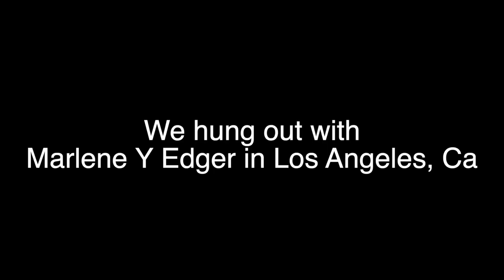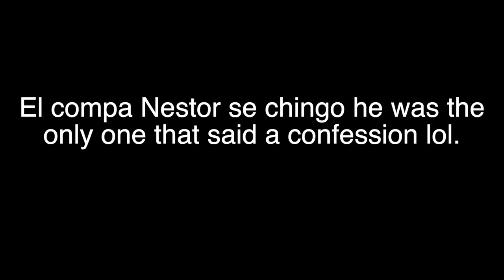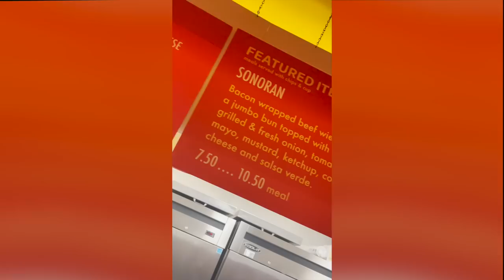A Weekend In Our Life!!! | Clubing With The Aguilars, Kaed, Marlene Y Edger, Rob The Original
OUR HALLOWEEN HOSTING PARTIES!!!
*Palm Springs: FRIDAY Oct. 21
Address: 105 S Palm Canyon Dr Palm Springs, Ca
*Los Angeles: THURSDAY! Oct. 27
*Anaheim: FRIDAY! Oct. 28
*Arizona: SUNDAY! Oct.30